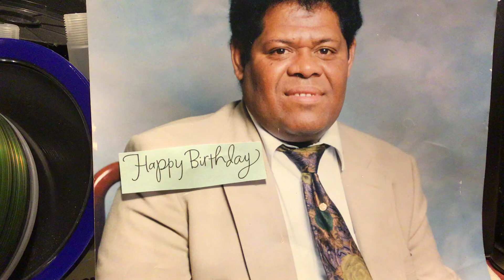PIOKALAFI by SialeIongi